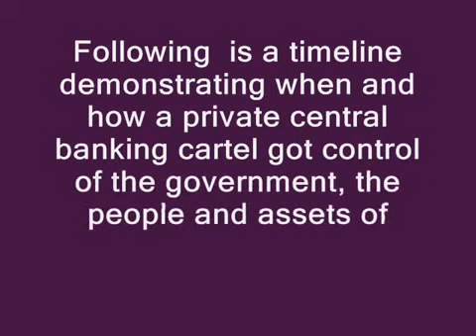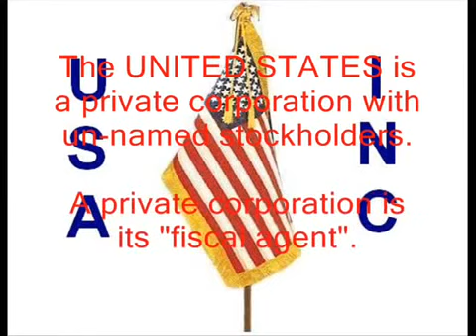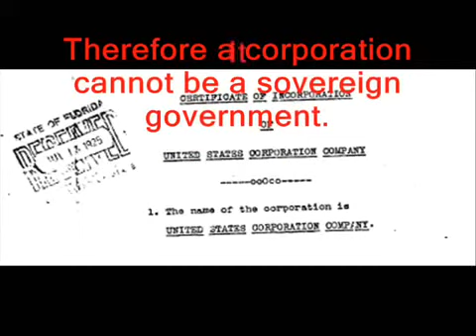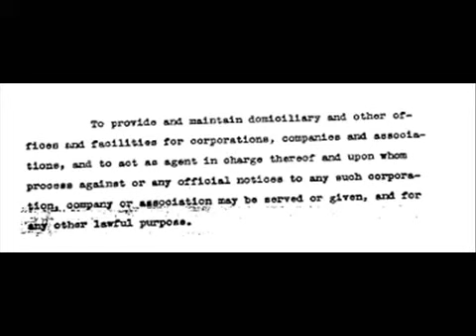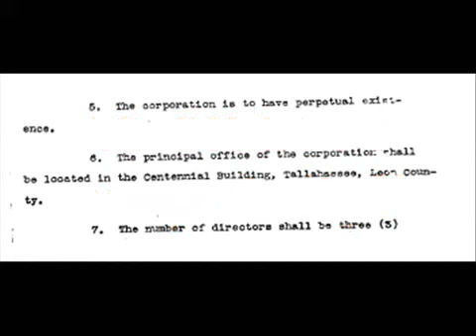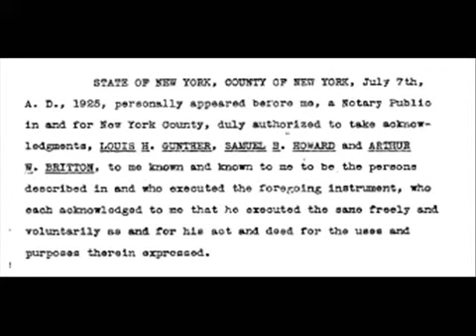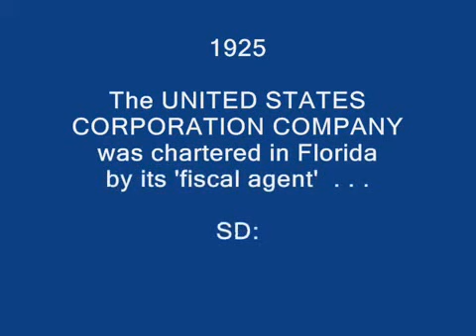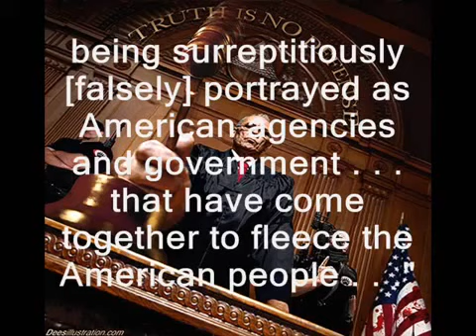THE UNITED STATES CORPORATION COMPANY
PrePackagedNews PrePackagedNews·231 videos
3,616
37 views
Like 8     Dislike 0

Under the tab SOURCE DOCUMENTS.

Part 2-
Google search::
Henry Clay Crawford Secretary of State

This was hard to find Google search::
100009 Filed July 15th 1925 Page 1 Articles of Incorporation Certificate of UNITED STATES CORPORATION COMPANY..

Google search::
July 15th 1925 UNITED STATES INCORPORATED

Google search::
Henry Clay Crawford
Google search::
Henry Clay Crawford July 15th 1925

Google search::
65 Cedar st New York City

    Category

    Education